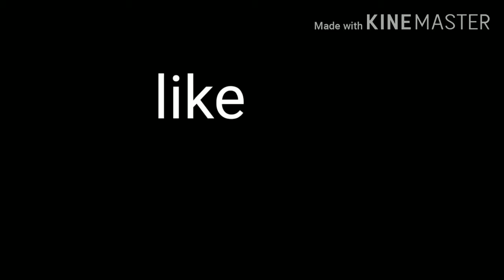Me and luruxy